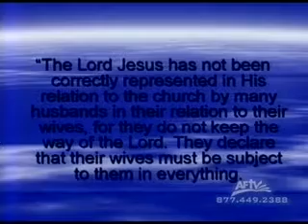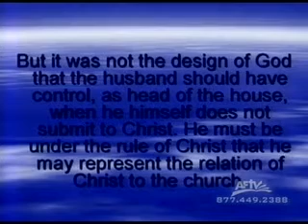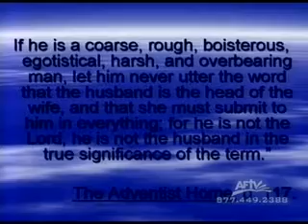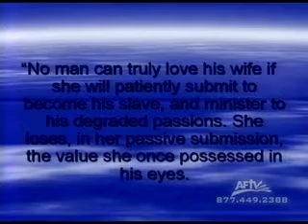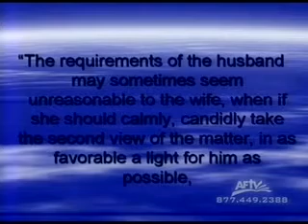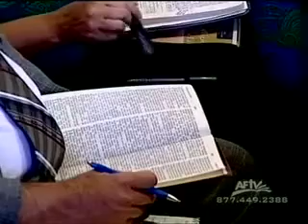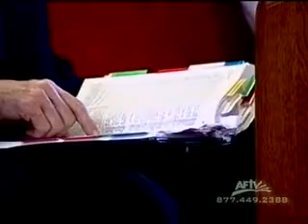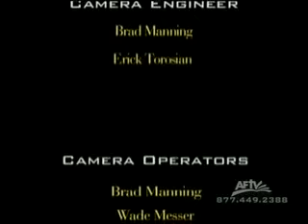Husbands, Love Your Wives. ||Sermons By Pastor Stephen Bohr